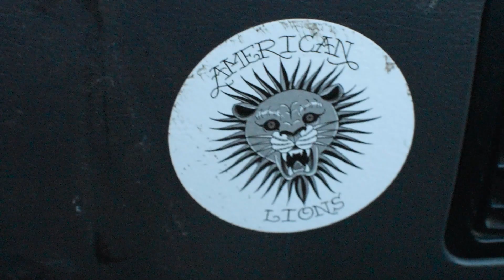American Lions- Drifter- The Woodshop- Chattanooga,TN 2018